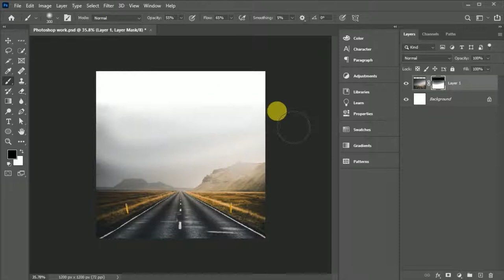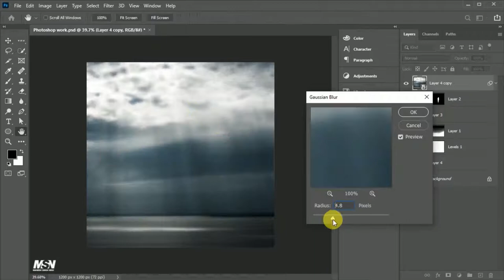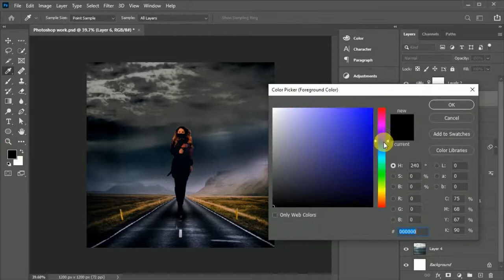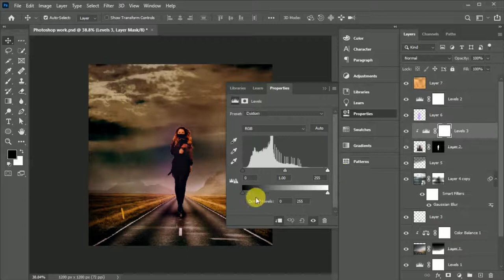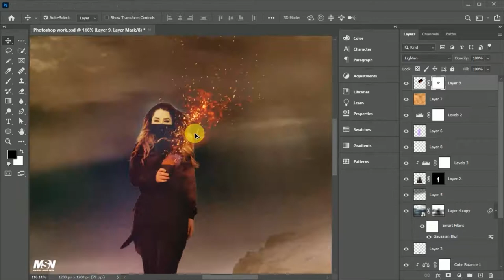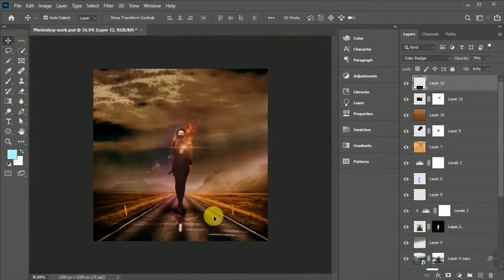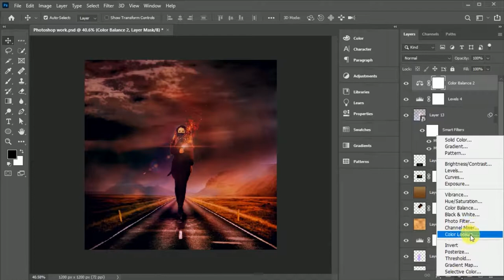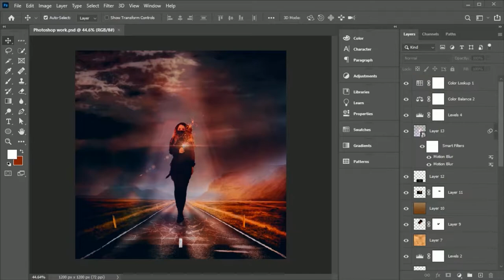Create Imaginary Scene In Photoshop.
how to Create Imaginary Scene In Photoshop.

I am Using stock images for this tutorial.

This video is all about Manipulation like
Imaginary Scene and Image manipulation.

is so easy to create in photoshop.